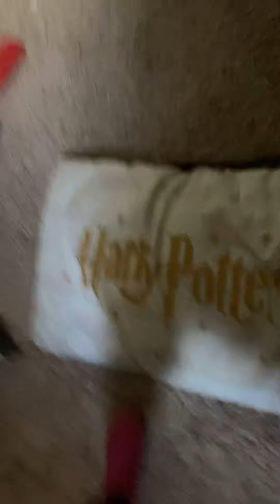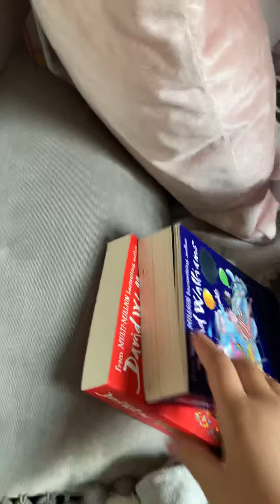Vjfjfj. Live it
Cool as one vid peace ☮️